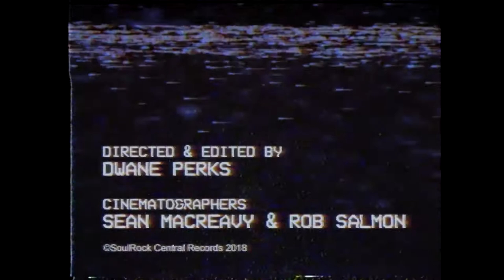MeMe Detroit - Churchside Inn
Director / Editor: Dwane Perks

Vocals & Guitar: MeMe Detroit
Drums: Barney Such
Bass: Paris Fennell

Recorded, Produced & Mixed by Alastair Jamieson at Park Studios, Birmingham.

Mastered by Jon Astley of Close to the Edge